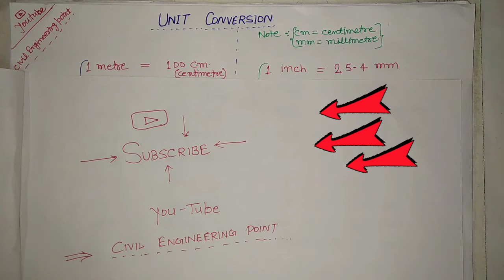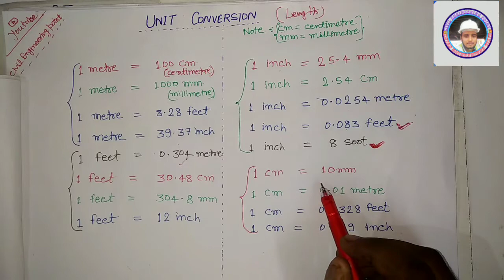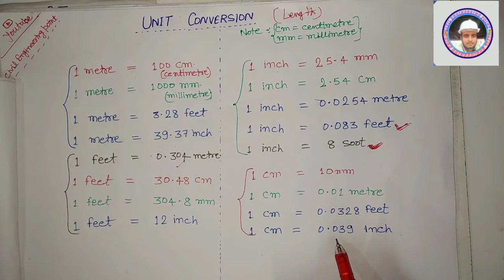Unit conversion(length) very important for freshers.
1. Concrete Calculation Cement, sand, water and aggregate(कंक्रेट में सीमेंट, बालू, गिट्टी
2. Classes Of Bricks. 1st Class,2nd Class,3rd Class, Fourth Class.
3. How To Read Measuring Tape.SOOT,YARD,INCH,FEET,MM,CM,METRE मापने वाला टेप
4. Calculation of Cement,Sand,Aggregate & Water for all grade of concrete. Most
5. How to Calculate cement,Sand,Aggregate And water in
6. How to calculate unit weight of steel Kg/meter formulaसरिया का वजन Kg/meter
    फॉर्मूला.
7. All types steel unit weight Kg/meter(सभी प्रकार की स्टील का वजन किलो/मीटर मे)
8. Type of Cement & their uses (सीमेंट के प्रकार और उनके उपयोग)
9. Grades of concrete mix Ratio . M5, M10, M15, M20, M25, M30, M35.
10. Unit conversion(length) very important for freshers.
11. Unit Conversion (Area)   एरिया का परिवर्तन कैसे करें।
12. Unit conversion (volume) cubic metre, cubic foot, cubic yard.
Basic point for civil engineer Unit conversion,
Civil engineer Unit conversion,
Unit conversion fir length , what is unit conversion
length unit conversion , unit conversion length , what is unit conversion ,
Basic knowledge यूनिट कैसे बदलें,  unit pariwartan kaise kare ,
how to change unit
unit change metre , centimetre , millimetre , foot , inch , soot
unit conversion by civil engineering point ,
civil engineering point unit change
1inch in metre
1meter in feet
1foot in inch
1metre in centimetre
1metre in millimetre
1inch in foot
1inch in millimetre
1inch in centimetre
Unit conversion for civil engineer
civil engineer rahul kumar you tube channel , civil engineering point youtube channel ,
civil engineering point rahul kumar , civil engineering point civil engineer rahul kumar ,
 er rahul kumar cep , civil engineer rahul kumar cep , cep rahul kumar , cep civil engineer rahul kumar , rahul kumar cep
FRESHER CIVIL ENGINEER must understand the importance of youtube video ,civil engineer job,private civil engineer career option diploma in civil engineering jobs for freshers,civil engineer job,private civil engineer career House Construction prda , prdadrawing , prda , prda drawing , submission drawing , submissindrawing , buildingconstruction , building construction , map , map buildingmap , building map ,